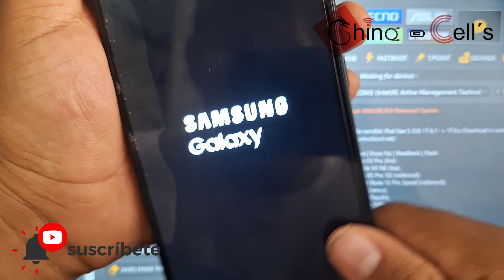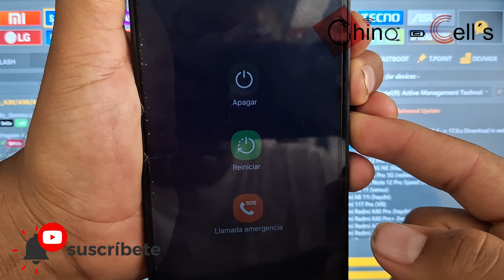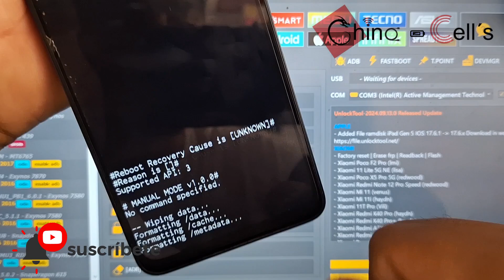Huawei honor x5 eliminar contraseña – eliminar pin, código de Huawei honor x5 - factory reset honor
Huawei honor x5 eliminar contraseña – eliminar pin, código de Huawei honor x5 - factory reset Huawei honor x5